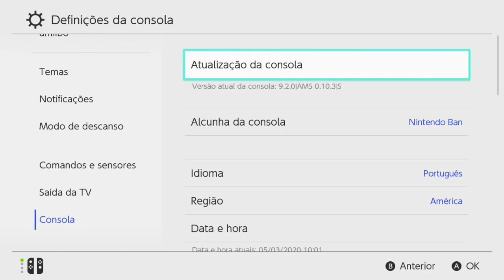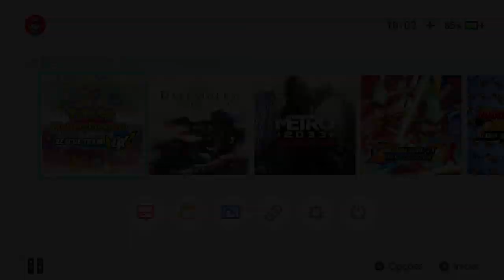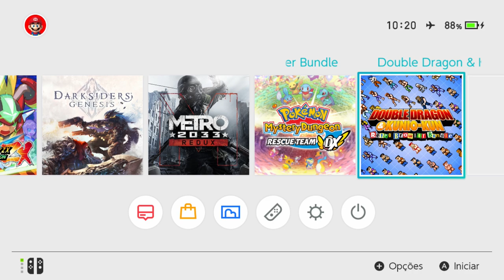Lançamentos da Semana Nintendo Switch com Pokémon Novo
490,00 com jogos a sua escolha da minha lista de mais de 3,5Tb com updates novos, com frete carta registrada por minha conta

64gb 120,00 frete por sua conta (9,00)
128gb 250,00 frete por sua conta (9,00)